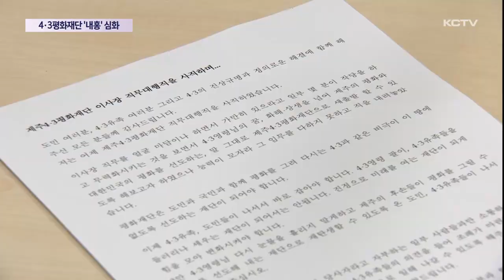4·3평화재단 '내홍'…비대위 전환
4.3 평화재단 이사진 선임 방식을 두고 시작된 갈등의 불씨가 재단 내부로 번져 격화되고 있습니다.

고희범 이사장 사퇴로 선출된 오임종 직무대행도 2주만에 이사회를 강하게 비판하며 사임했습니다.

재단은 비상대책위원회를 꾸리고 조례 개정안을 철회를 요구하고 있습니다.